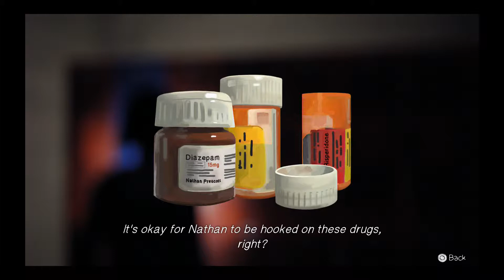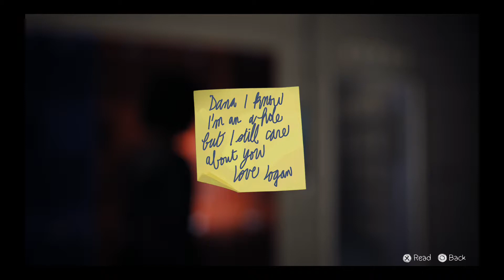Life Is Strange - Chapter 3 - Wakthrough Part 27